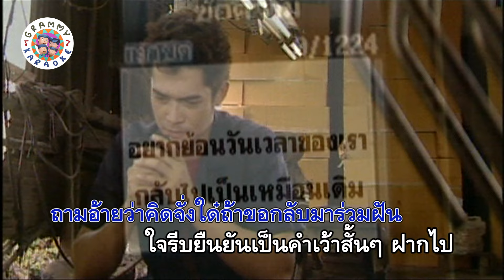คาราโอเกะ ยังฮักคือเก่า - มนต์แคน แก่นคูน